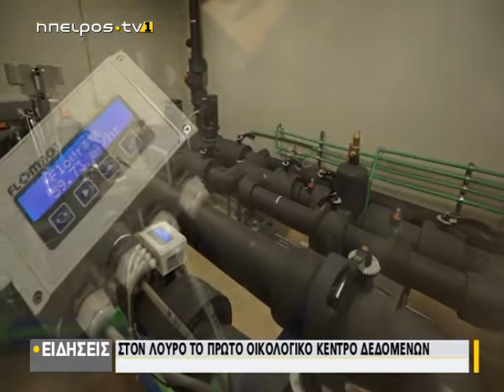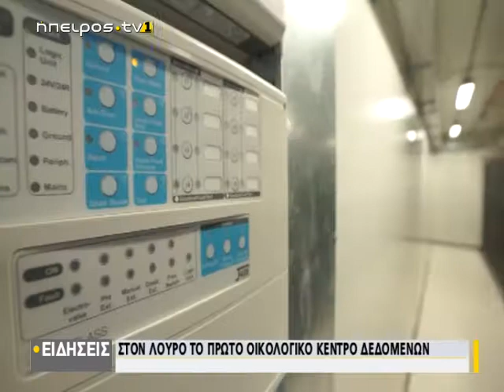Στον Λούρο το πρώτο οικολογικό κέντρο δεδομένων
www epirustv1.eu |Στον Λούρο το πρώτο οικολογικό κέντρο δεδομένων | 12/11/2021